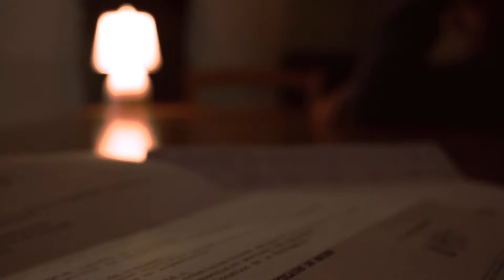"Dies illa" - Cyrnea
Film sélectionné pour le Téléthon du cinéma
Votez pour vos films préférés 1 Like = 1don